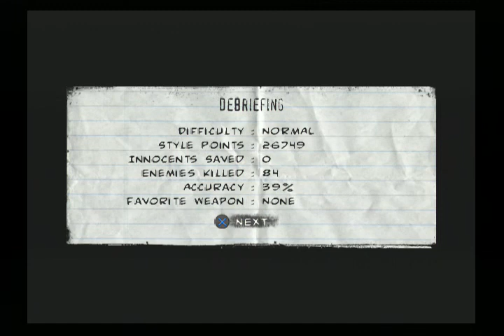lets play the punisher ps2-16